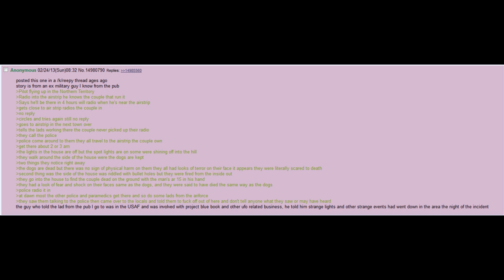Scary Creepypasta Stories: Scared to Death (/k/)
What happened that night?

Current Patreons:
ICup